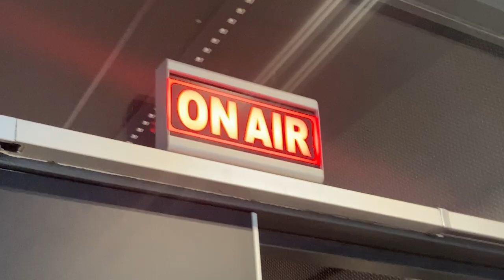Open Day | 04 February | Breda University of Applied Sciences